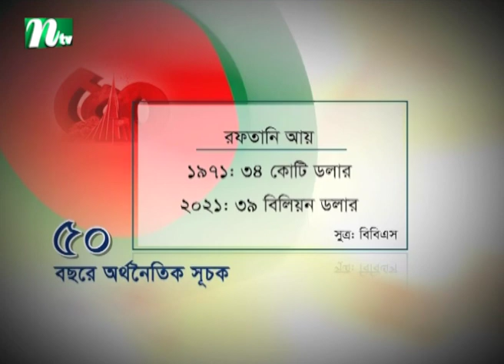অর্থনীতির নানা সূচকে বাংলাদেশের অর্জন ঈর্ষণীয়